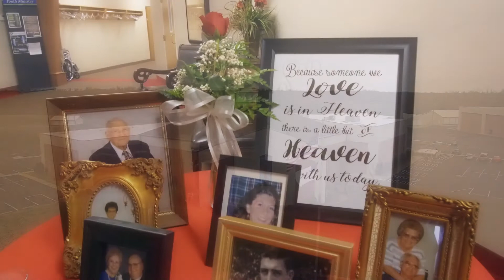Bowland Highlight Film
It was a great pleasure to be part of Samantha and Aaron's wedding day.

Never Stop (Wedding Version) - Safety Suit
Marry You - Brad Passons